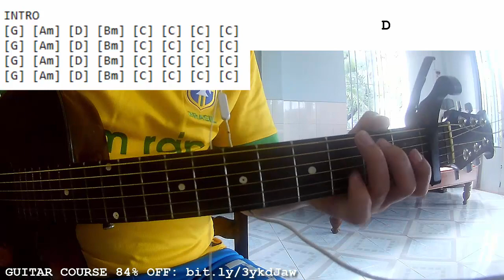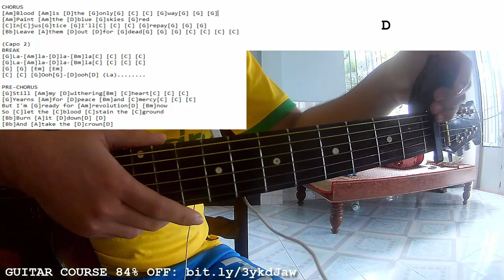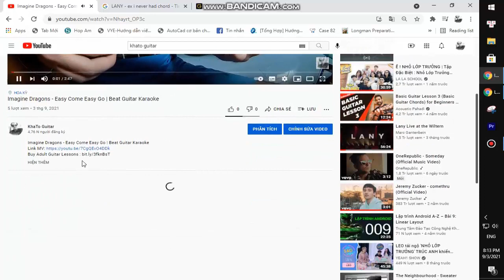CG5 - Injustice | Guitar Tutorial